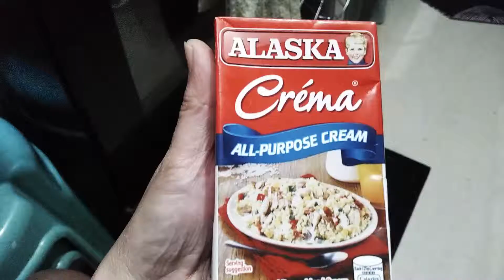How to Cook Creamy Tuna Carbonara | FOOD | VP VideoEdits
My version of Creamy Tuna Carbonara! :)